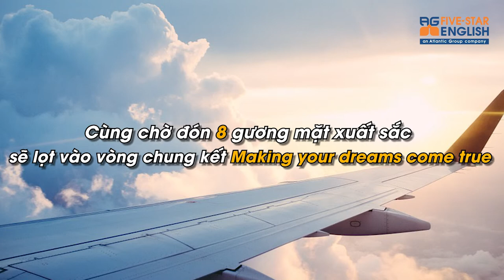Phụ huynh và học sinh chia sẻ cảm nghĩ khi tham dự Making your dreams come true mùa 3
🏆🏆Chinh phục nỗi sợ hãi của bản thân với vòng phỏng vấn 1-1 cùng giáo viên bản ngữ.
Không gì giá trị bằng những trải nghiệm thực tế và Making your dreams come true chắc chắn là một trải nghiệm vô cùng ý nghĩa, đáng nhớ và mang lại nhiều giá trị cho các phụ huynh và học sinh.

Không chỉ là thử thách chinh phục tiếng anh ở vòng phỏng vấn 1-1 cùng giáo viên bản ngữ mà còn là cơ hội để lắng nghe những tâm thư về ước mơ của con dành cho cha mẹ. Có những ước mơ thầm kín chưa bao giờ nói ra, có những ước mơ vô cùng giản dị chỉ nghĩ cho gia đình mà không hề dành cho bản thân. Cha mẹ đã thực sự rất cảm động trước những ước mơ nhỏ bé đó của các con.
Making your dreams come true không phải là cuộc thi tìm xem trình độ của các em đến đâu, khả năng hiểu biết thế nào mà là cuộc thi về những ước mơ. Tiêu chí của cuộc thi là tìm kiếm những ước mơ hay, sáng tạo và thể hiện khao khát chinh phục ước mơ của mình.

🌟🌟Kết quả của vòng phỏng vấn sẽ có sau vài ngày tới, chúng ta sẽ biết được ai là người đi tiếp vào vòng Chung kết và tranh tài suất học bổng du học hè tại Singapore!